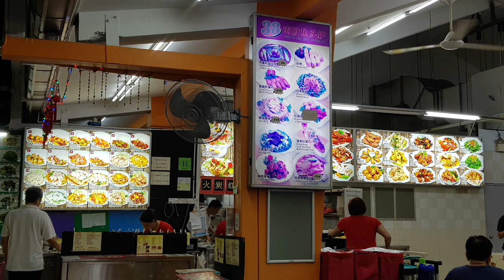FM Food Master (Sheng Siong): One Of The Best Zi Char in Singapore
It is the time of the year for a family gathering.
All the family member make time to meet up for a nice dinner at one of the best zi char in Singapore.
Have you arranged yours?